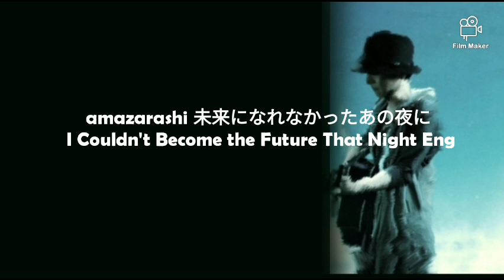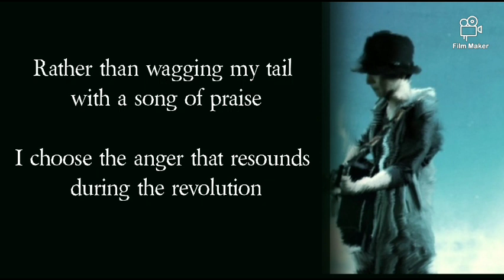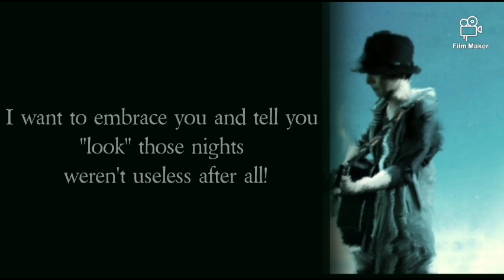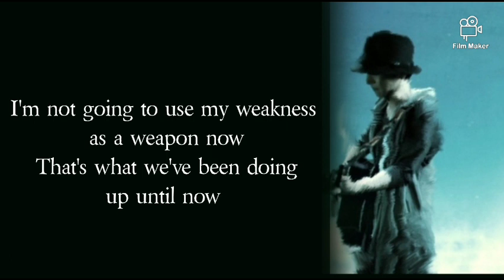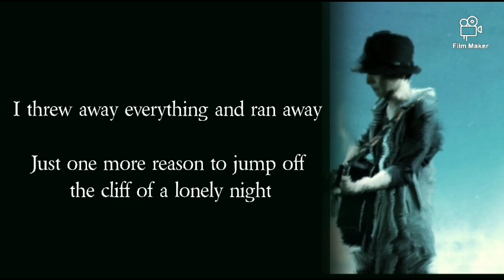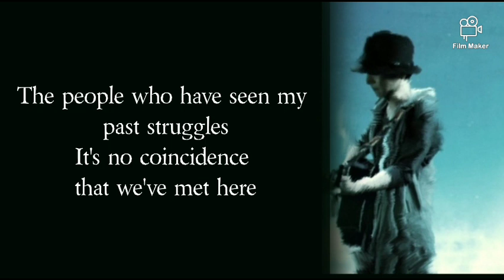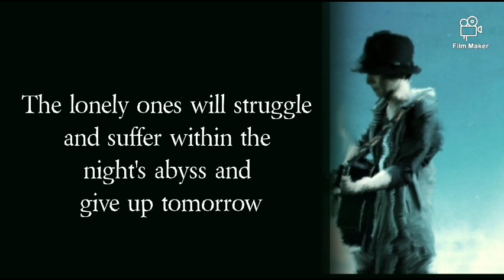amazarashi 未来になれなかったあの夜にEng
amazarashi came out with a new song out of the blue and it sounded like one of their songs I already loved. This took 3 days to translate and I asked my Japanese friends to proofread simply because this song was extremely poetic.

They really helped me simplify such complex lyrics. Enjoy!

NOTES:
青臭い夢
***about the blue-smelling dream
blue-smelling dream is what young japanese people used to describe an ideal society,  in English it's called utopia

そんな夜達に「くそくらえ」って ただ誰かに叫んで欲しかった
My Japanese friend said kuso kurae
doesn't mean eat shit directly. It's used as an emphasis, similar to fk
so I used fk. lol